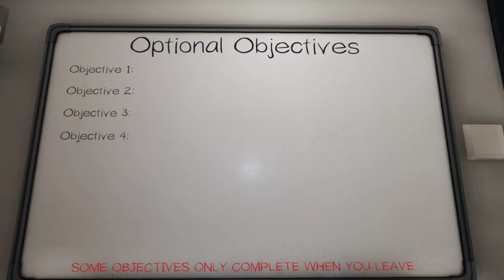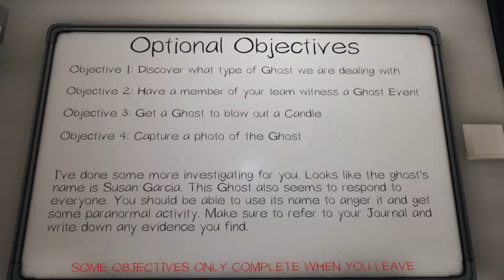PhasmoPhobia με την παρέα 104